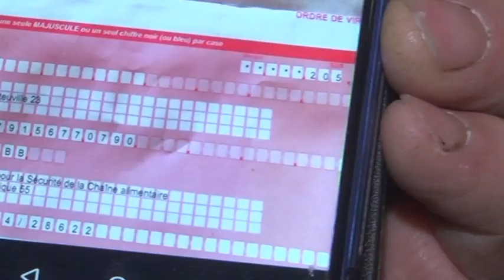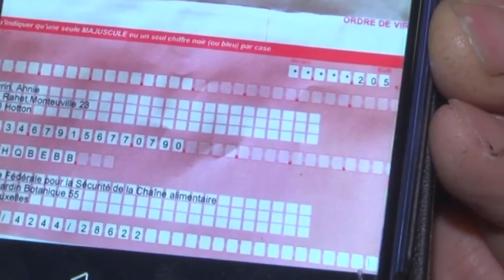Matélé : 16 octobre 2020 : David Clarinval en visite au marché aux bestiaux de Ciney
Copyright : Matélé